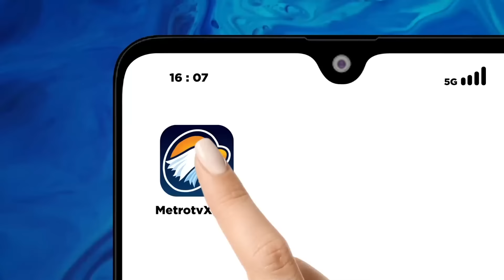Begini Alasan Timnas AMIN Batal lapor Bawaslu soal Videotron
MetroTV, Tim Nasional (Timnas) Pemenangan Anies Baswedan-Muhaimin Iskandar 'AMIN' kemungkinan tidak jadi melaporkan kasus penurunan videotron Anies di Bekasi dan Jakarta kepada Badan Pengawas Pemilu (Bawaslu) RI. Timnas menyebut pihak relawan yang menginisiasi penayangan videotron tersebut tidak berkenan melanjutkan kasus itu ke ranah hukum.